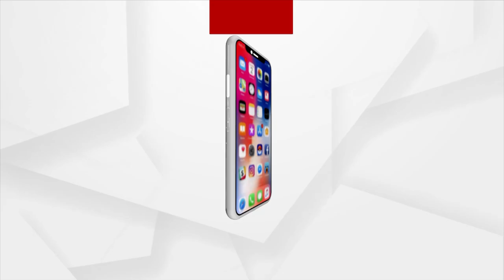Lady Blackmailer Archana Nag Appears Before Bhubaneswar SDJM Court